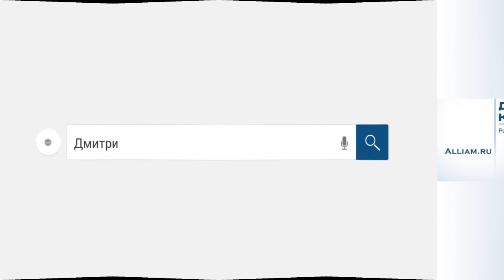Попытка суицида должника.Сотрудник банка бездушный чурбан./слушать/Как не платить кредит. Аллиам.